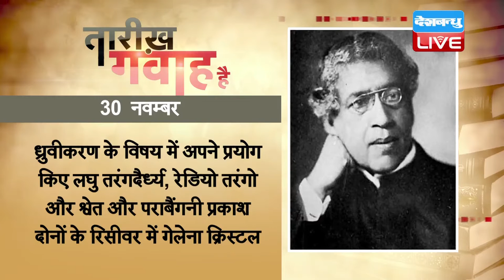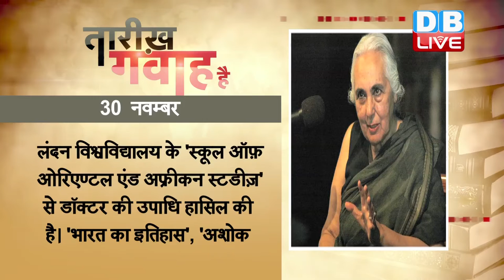DB LIVE | 30 NOVEMBER 2016 | Today's History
1858 में भारत के मशहूर वैज्ञानिक जगदीश चंद्र बोस का जन्म हुआ था। बोस भारत के मशहूर भौतिकविद् और पादपक्रिया वैज्ञानिक थे। बोस ने कई किताबें भी लिखी हैं। सूक्ष्म तरंगों यानी माइक्रोवेव के क्षेत्र में वैज्ञानिक कार्य और अपवर्तन, विवर्तन और ध्रुवीकरण के विषय में अपने प्रयोग किए लघु तरंगदैर्ध्य, रेडियो तरंगो और श्वेत और पराबैंगनी प्रकाश दोनों के रिसीवर में गेलेना क्रिस्टल का प्रयोग बोस के द्वारा ही विकसित किया गया था। मारकोनी के प्रदर्शन से 2 वर्ष पहले ही 1885 में बोस ने रेडियो तरंगों द्वारा बेतार संचार का प्रदर्शन किया था। इस प्रदर्शन में जगदीश चंद्र बोस ने दूर से एक घंटी बजाकर बारूद में विस्फोट कराया था। 1917 में जगदीश चंद्र बोस को नाइट की उपाधि प्रदान की गई थी।

1931 में मशहूर भारतीय इतिहासकार रोमिला थापर का जन्म हुआ था। पंजाब विश्वविद्यालय से स्नातक करने के बाद थापर ने लंदन विश्वविद्यालय के 'स्कूल ऑफ़ ओरिएण्टल एंड अफ्रीकन स्टडीज़' से डॉक्टर की उपाधि हासिल की है। 'भारत का इतिहास', 'अशोक और मौर्य साम्राज्य का पतन', 'प्राचीन भारत का सामाजिक इतिहास: विवेचना' इनकी बेहतरीन रचनाएं हैं।

1982 में ब्रिटेन की तत्कालीन प्रधानमंत्री मार्ग्रेट थैचर के दफ़्तर में लेटर बम धमाका हुआ था। धमाके के वक़्त थैचर अपने दफ्तर में ही मौजूद थीं। हालांकि इस धमाके में उन्हें कोई नुकसान नहीं पहुंचा। 10 डाउनिंग स्ट्रीट पर प्रधानमंत्री थैचर के नाम से एक चिट्ठी जैसे ही पहुंची, वहां मौजूद अधिकारियों को कुछ शक हुआ। पड़ताल करने के लिए एक अधिकारी ने जैसे ही लेटर खोला, उसमें ब्लास्ट हो गया और अधिकारी गंभीर रूप से ज़ख्मी हो गया। मामले की जांच में पता चला कि वन्य जीवों के लिए काम कर रही एक संस्था एनिमल राइट्स मिलिशिया ने यह बम भेजा था।

1994 में पर्यटन जहाज आशीले लाउरो सोमालिया के नजदीक सागर में आग लगने की वजह से डूब गया था। उस वक्त जहाज में 1000 यात्री सवार थे। सागर में डूबने से पहले इस शानदार जहाज पर हत्याएं और आतंकवादी वारदात हो चुकी थीं। इस जहाज को रॉयल रोटरडैम कंपनी ने 10 साल की कड़ी मेहनत के बाद तैयार किया था। जहाज का वजन 24,000 टन था। 1947 में जब इस जहाज को पानी में उतारा गया था, तो यह नीदरलैंड्स से भारतीय उप महाद्वीप के बीच यात्रियों के सफर और माल ढुलाई के लिए इस्तेमाल में लाया जाता था। 1965 में स्टार लाउरो नाम की लग्ज़री जहाज़ कंपनी ने इसे खरीद लिया और उसके बाद इसका इस्तेमाल लग्ज़री जहाज़ के तौर पर होने लगा। आशीले लाउरो के इतिहास की सबसे कुख्यात वारदात 1985 में हुई जब फिलस्तीनी चरमपंथियों ने जहाज़ का अपहरण कर लिया। चरमपंथियों की गोलीबारी में कई पर्यटकों की मौत हो गई थी।

1995 में तत्कालीन अमेरिकी राष्ट्रपति बिल क्लिंटन ने उत्तरी आयरलैंड का दौरा किया था। उत्तरी आयरलैंड का दौरा करने वाले बिल क्लिंटन पहले अमेरिकी राष्ट्रपति थे। क्लिंटन प्रोटेस्टेंट और कैथोलिक दोनों पंथों को मानने वालों से मिले। लोगों को संबोधित करते हुए बिल क्लिंटन ने कहा कि अमेरिका और उत्तरी आयरलैंड शांति, सुरक्षा और प्रगति में एक दूसरे के भागीदार हैं। उनके दौरे के दो महीने बाद आयरिश रिपब्लिकन आर्मी ने संघर्ष विराम का उल्लंघन करते हुए लंदन में धमाका कर दिया था। आइआरए ने जुलाई 1997 में एक दफ़ा फिर संघर्ष विराम की घोषणा की, लेकिन हिंसा जारी रही थी। आख़िरकार 1998 में गुडफ़्राइडे शांति समझौते के बाद दोनों पक्षों में समझौता हुआ।

2012 में भारत के बारहवें प्रधानमंत्री इंद्र कुमार गुजराल का निधन हुआ था। गुजराल उस वक्त प्रधानमंत्री बने जब कांग्रेस की समर्थन वापसी के भय से संयुक्त मोर्चा सरकार ने नेतृत्व परिवर्तन की मांग स्वीकार कर ली। तब एचडी देवगौड़ा को प्रधानमंत्री पद छोड़ना पड़ा था। देवगौड़ा ने 21 अप्रैल, 1997 को अपने पद से इस्तीफा दे दिया और इसी दिन गुजराल को प्रधानमंत्री के पद पर नियुक्त किया गया। 1998 में कांग्रेस ने अपना समर्थन वापस ले लिया और गुजराल अपदस्थ हो गए। इस तरह गुजराल करीब एक वर्ष तक भारत के प्रधानमंत्री रहे । प्रधानमंत्री पद पर पहुंचने से पूर्व गुजराल को केंद्र में राज्यमंत्री के तौर पर विभिन्न मंत्रालयों को संभालने की जिम्मेदारी दी गई थी। गुजराल ने संचार व संसदीय कार्य मंत्रालय, सूचना और प्रसारण मंत्रालय, सड़क व भवन मंत्रालय और विदेश मंत्रालय की जिम्मेदारी संभाली थी। इन्होंने राजनयिक रूप में इंदिरा गांधी को अपनी सेवाएं दी थीं।